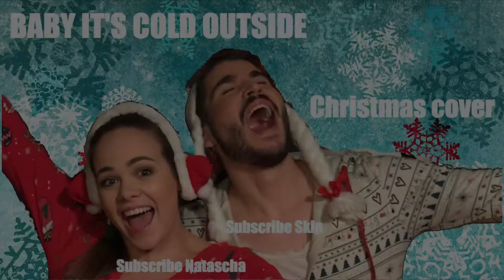Baby it's cold outside - Skataschal (Cover)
Why? We don't even know.
BUT HERE IT IS! Our christmas video!
We've been waiting for months to finally show you guys our video and finally it's christmas time.
Despite of all the cheesy awkwardness we hope you guys like it just as much as we do!

MERRY CHRISTMAS AND A HAPPY NEW YEAR. Love you guys Xx Skataschal.